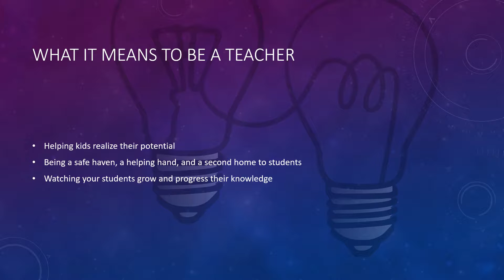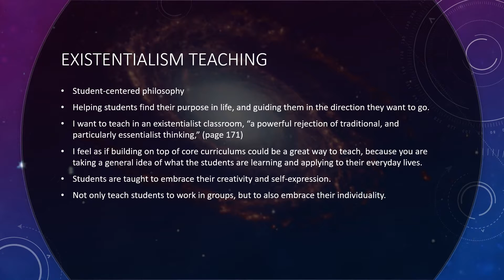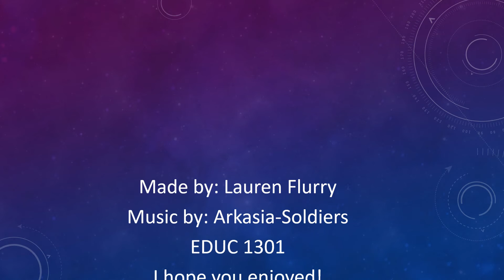Lauren Flurry- EDUC 1301 Philosophy Video